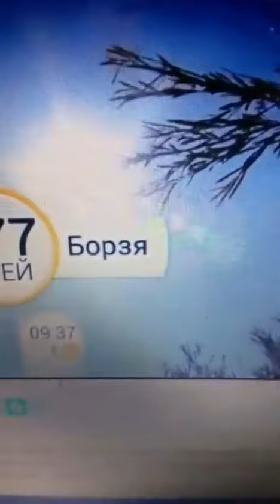Кто бы мог подумать - Сочи не впереди?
Кто бы мог подумать?
Солнце Идёт На Восток!!!
Улан-Удэ опередил Сочи!
Догадайтесь в чем?